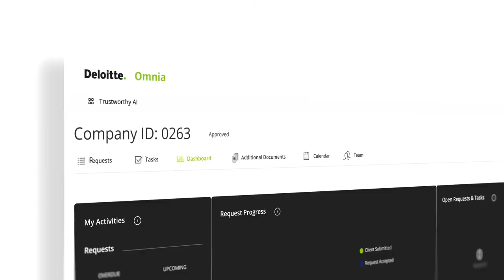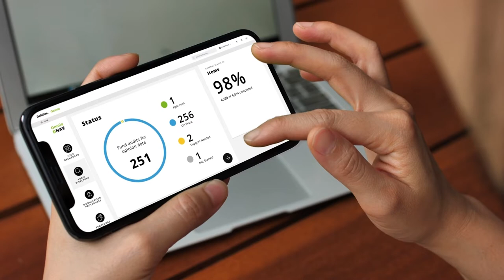Deloitte Omnia l Trustworthy AI™ Module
Rapid scaling of artificial intelligence (AI) offers significant benefits, but also presents new risks. With Deloitte’s Omnia Trustworthy AI™ Module, you gain the framework, trusted services, tools, and objective insights to deploy and scale AI ethically, so you can protect customers, business stakeholders, citizens, and society—while maximizing the benefits of AI.

Learn how Omnia Trustworthy AI can help you manage the risks and tap the full potential of AI.